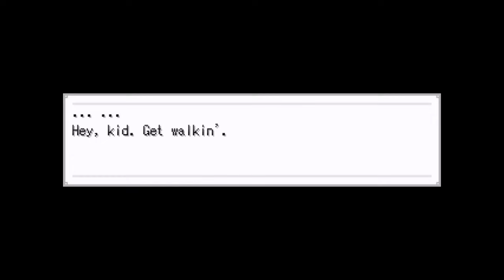ฝันสวยงาม โลกสดใส ทุกคนใจดี | End Roll #1 (R15+ Dark Adventure RPG Maker)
เรื่องราวของเด็กหนุ่มที่ชื่อว่า Russell ที่ถูกทำการทดลอง ด้วยอะไรบางอย่าง..

* Have Fun